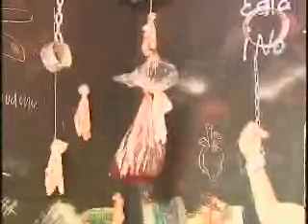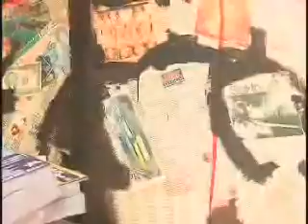TRATA PERSONA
La trata de personas es un mal que amenaza con la salud e integridad de todos, este viernes es el dia internacional contra este crimen y el OIJ realizo una actividad para crear conciencia